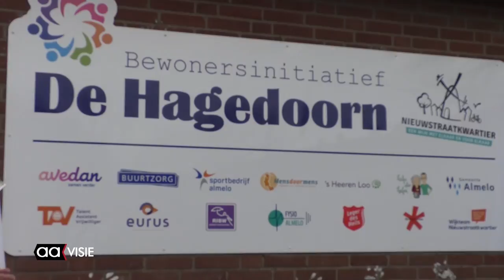De 'nieuwe' Hagedoorn is open